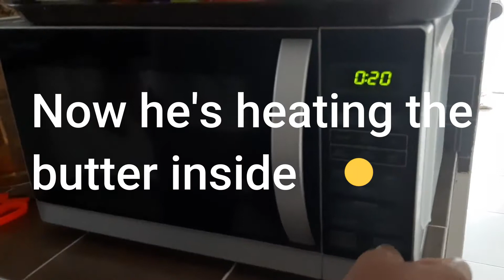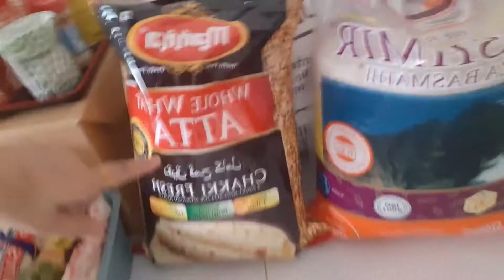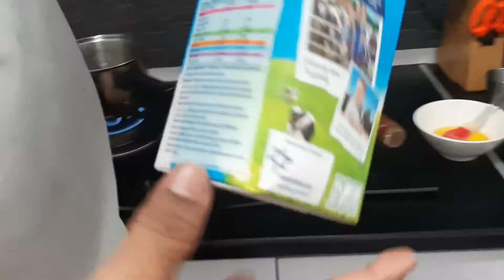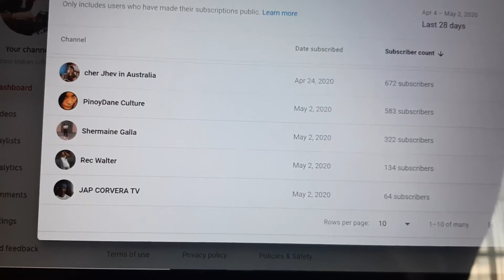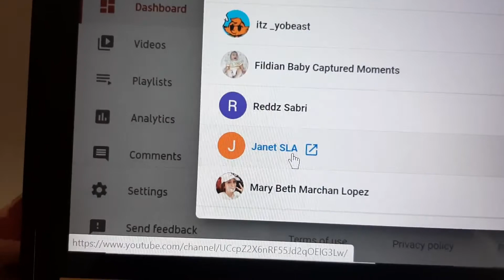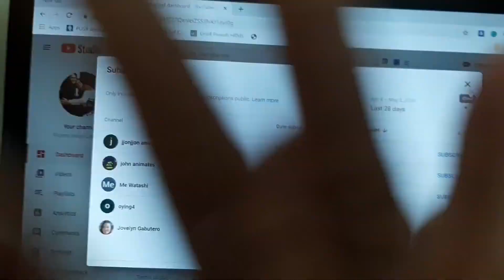HOW TO COOK PARATHA & TO PREPARE INDIAN TEA | The Faithful Singhs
Hello there! Namaste 🙏

We are a Filipino & Punjabi Couple.
This channel is basically not only a story of how we met, but mainly we will be creating videos about minimalism, travels & lifestyle.

If you have any questions about Punjabi- Filipino culture, feel free to write down in the comments box below & we will try our best to answer your questions as much as we can.

FIRST TIME HERE? Welcome. I make videos about minimalism, travel, lifestyle. With Filipino Indian Life Story I hope to create a place for everyone to take a little break, to get inspired in our own little way. We deserve to.
Have a nice day & May God bless you always abundantly & exceedingly!

🚶🏻‍♀️Follow Me And I followBack

COMMENT POLICY: Let’s keep the comments section friendly. Constructive criticism is always welcome and appreciated. However, hurtful or disrespectful comments that don’t have anything to do with the topic of the video will be deleted.